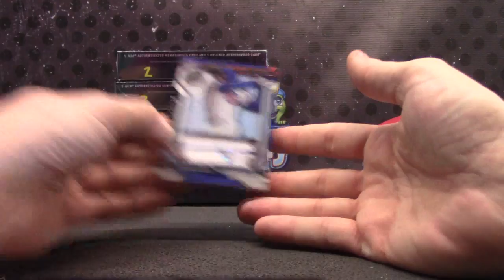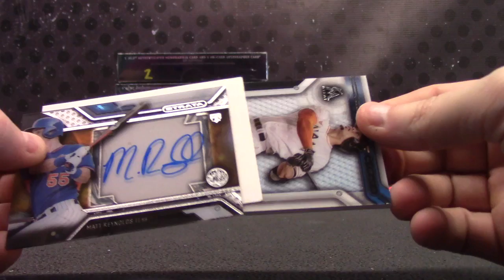Travis' 2016 Strata Baseball 2 Box Break